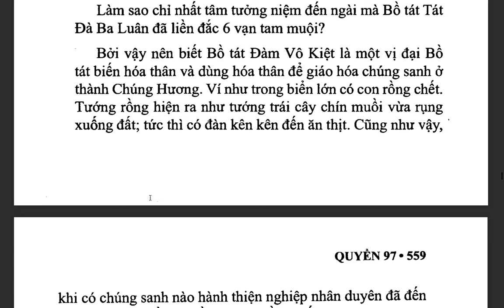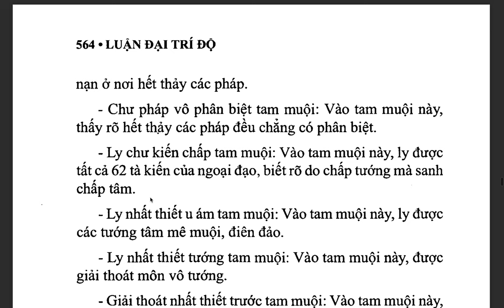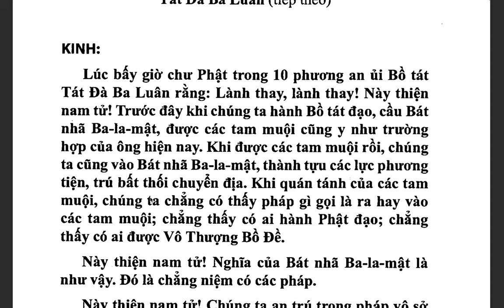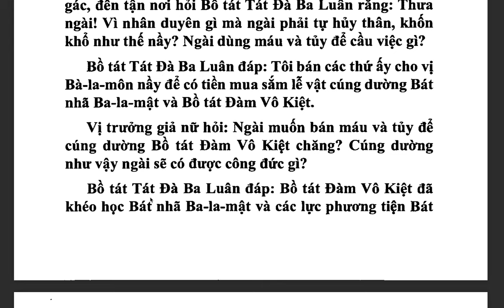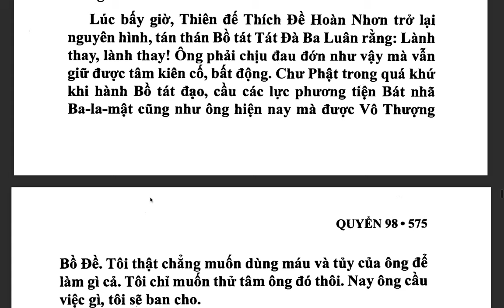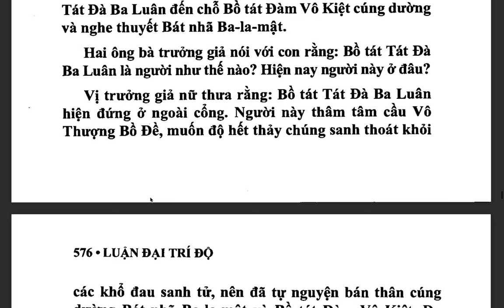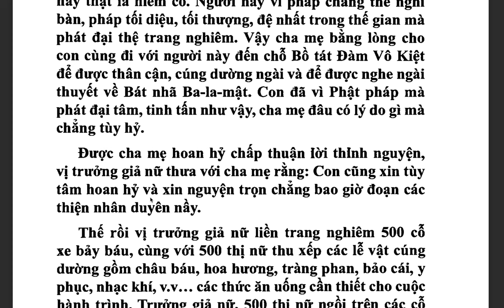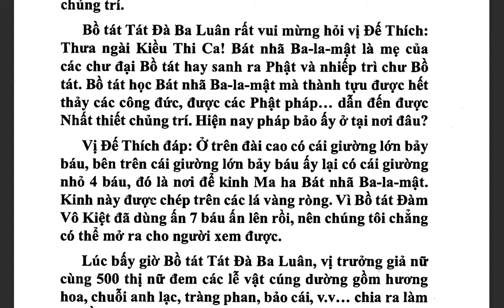Đại Trí Độ Luận| Bồ Tát Long Thọ| Hán dịch: Cưu Ma La Thập| Việt dịch: THÍCH NỮ DIỆU KHÔNG (tiếp)